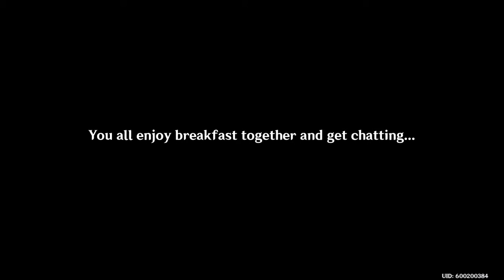Genshin Impact:Preparing to Explore Another Island